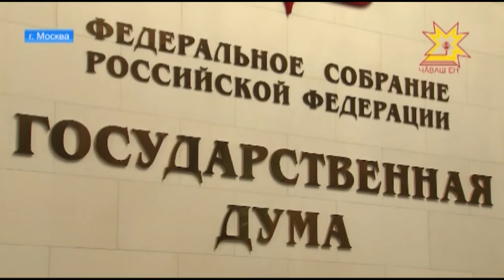Алёна Аршинова сообщила о законопроекте, ограничивающем действия киберсект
Государственная Дума приняла в первом чтении законопроект, ограничивающий действия киберсект. За последнее время в большинстве регионов страны активизировались так называемые «группы смерти». Соавтором документа стала и депутат нижней палаты парламента от Чувашии. В эксклюзивном интервью нашему телеканалу Алёна Аршинова рассказала, как в новом законе ужесточат уголовную ответственность для тех, кто побуждает детей к суицидам.